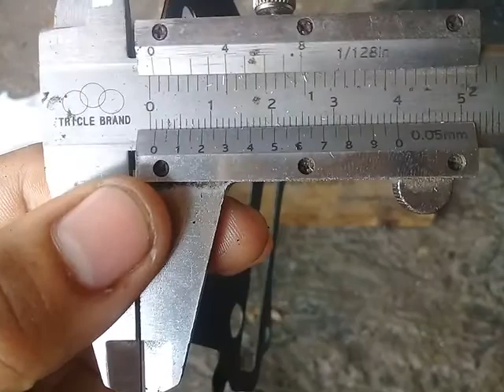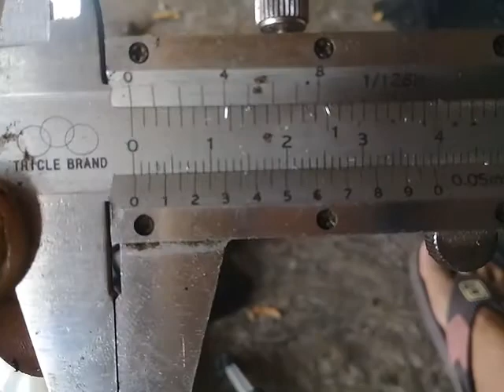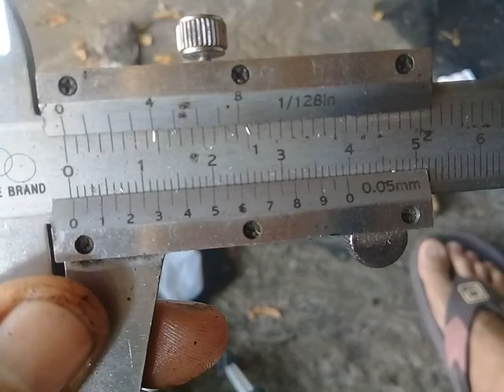Cara melepas pengunci packing head silinder standar satria fu.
Tutorial cara melepas pengunci packing head satria fu dan mngukur ktebalan packing head nya